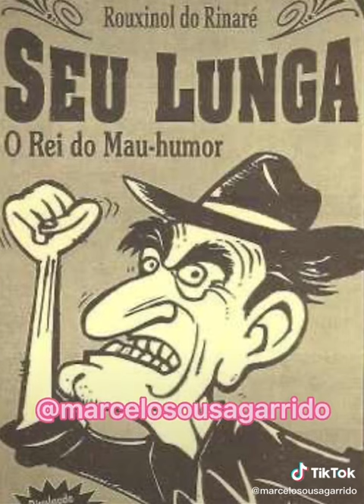Seu Lunga irritado (Para Tia Rita)